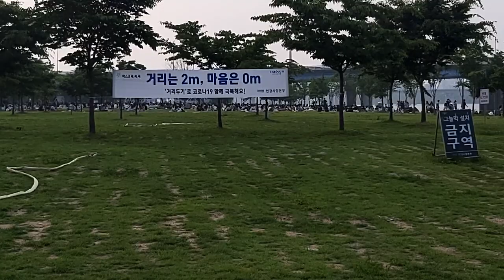[동네산책 8회] 여의도한강공원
이번 동네산책은 여의도 한강공원입니다.

*촬영.편집: 하종민